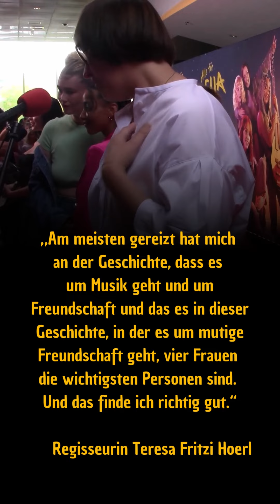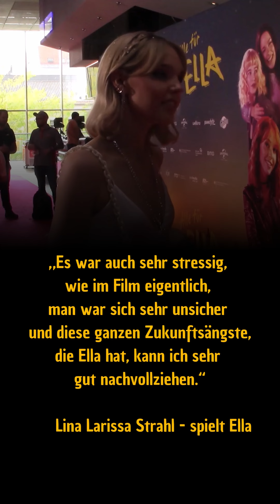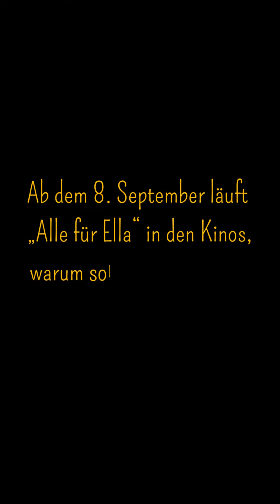„Alle für Ella“ - Weltpremiere in München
Am 8. September 2022 wird der musikalische Coming-Of-Age-Film „Alle für Ella“ in die Kinos kommen, genau zwei Wochen zuvor feierte der Film in München die Weltpremiere.

Bildnachweis Premierenbilder: © Weltkino/ Kurt Krieger
Bildnachweis Szenenbilder: © Neue Bioskop / Weltkino / BERND_SCHULLER

Alle Rechte an den gezeigten Trailer-Ausschnitten unterliegen Universal Pictures.

MUSIK: Der Film Journalist hat für die One-Design-Nutzung die Musik-Lizenz durch Canva